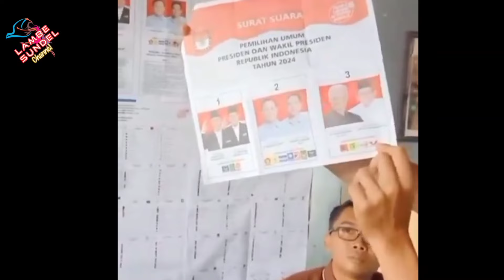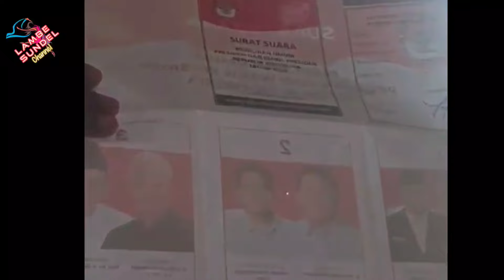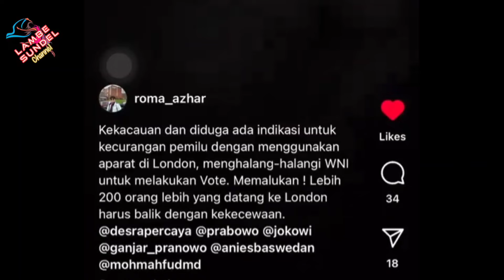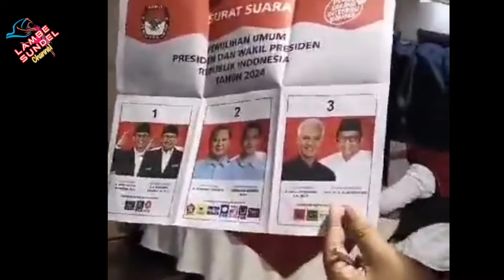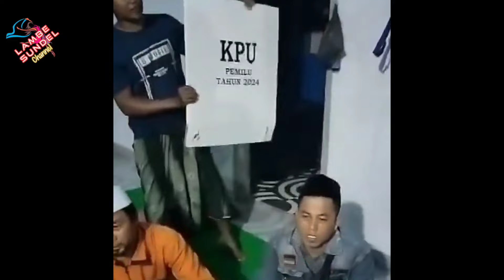Kecurangan Massive, Modus Upaya Memenangkan 02, LANSIA DIPERDAYA saat di TPS‼️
Hati² para LANSIA DIPERDAYA saat di TPS‼️✍️

Banyak yg sdh di coblos  nomer 2 ditps 54 rt10 Desa Bojongkulur, Kec Gunungputri Kab Bogor. Per jam 9 sdh dapat 8 surat suara terobos… shame!

Dapat info spt ini.
Update berita TPS 54 Perumahan Vila Mahkota Peson br saja dibuka, sdh 4 kerta suara presiden yg sudah tercoblos paslon no 2. Luar biasa kecuranganya.

Sudah tercoblos untuk 02 di TPS 03, Jl. Dadap, RT003/RW 003, Pejaten Timur, Pasar Minggu, Jaksel. Malu-maluin… KPU / Bawaslu gimana ini?